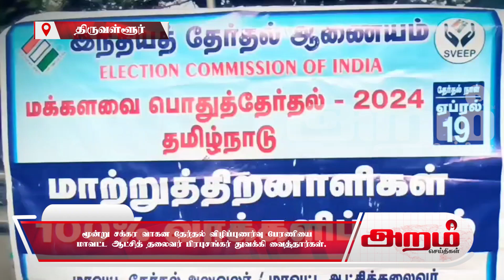தேர்தல் விழிப்புணர்வு பேரணியை மாவட்ட ஆட்சித் தலைவர் பிரபுசங்கர் துவக்கி வைத்தார்கள்.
திருவள்ளூர் மாவட்ட ஆட்சியர் பெருந்திட்ட வளாகத்தில் மாவட்டத் தேர்தல் அலுவலர் மற்றும் மாவட்ட ஆட்சித் தலைவர் பிரபுசங்கர் அவர்கள் மக்களவைத் தேர்தல் - 2024 முன்னிட்டு மாற்றுத் திறனாளிகள் நலத்துறை சார்பில் 100% வாக்களிப்பது அவசியம் குறித்த மூன்று சக்கர வாகன (ஸ்கூட்டர்) தேர்தல் விழிப்புணர்வு பேரணியை கொடியசைத்து துவக்கி வைத்தார்,
இந்த பேரணியானது
மாவட்ட ஆட்சியர் வளாகத்தில் இருந்து திருப்பதி தேசிய நெடுஞ்சாலை வழியாக காமராஜர் சிலை வரை
நடைபெற்ற
இந்த விழிப்புணர்வு பேரணியில் பணம் வாங்காமல் நேர்மையாக வாக்களிப்போம், எனது வாக்கு எனது எதிர்காலம், வாக்களிப்பதில் பெருமை கொள்வோம், இந்திய ஜனநாயகத்தில் பங்கு பெறுவோம், எனது வாக்கு எனது உரிமை, தவறாமல் வாக்களிப்பது வாக்காளர் கடமை, நமது இலக்கு 100 % சதவீதம் வாக்குப்பதிவு, தேர்தல் திருவிழா தேசத்தின் பெருவிழா, ஓட்டுக்கு வாங்க மாட்டோம் நோட்டு என்ற பதாகைகளை ஏந்தி பொது மக்களுக்கு தேர்தல் விழிப்புணர்வு ஏற்படுத்தும் வகையில் பேரணி நடைபெற்றது